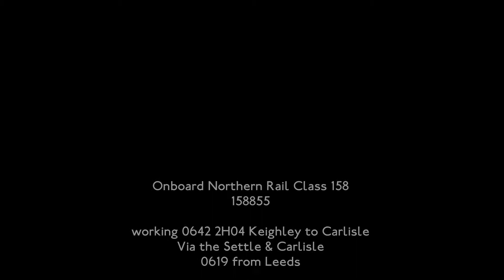Keighley to Carlisle Part 5, Onboard NT 2H04 158855 (17th August 2013)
This is a ride from Keighley to Carlisle via the famous Settle & Carlisle Railway, filmed on the 2H04 0619 Leeds to Carlisle onboard Northern Rail Class 158, 185855

Part 5 takes you from Garsdale to Kirkby Stephen, after leaving Garsdale which was once known as Hawes Junction (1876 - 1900) then Hawes Junction and Garsdale (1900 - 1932) you notice the platform in view which once had the Hawes branch on the other side which has a car in view of the old trackbed and at 0:19 seconds, the train passes a lifesize bronze statue of a Border Collie, the Statue of Ruswarp, who was the inseparable companion of Graham Nuttall, one of the founding members of the group set up to save the Settle-Carlisle Railway from closure in the 1980s.

at 0:36 the trackbed for the former Hawes Branch diverts off which once had a line to Northallerton on the East Coast Main Line, the line crosses over the 227 yard Dandry Mire or Moorcock Viaduct and then passes through some tunnels, first tunnel is the 98 yard Moorcock Tunnel, then 106 yard Shotlock Hill Tunnel and at 3:47 passes Ais Gill Summit which is 1169 feet above sea level and then pass through the 424 yard Birkett Tunnel and soon arrive at Kirkby Stephen railway station which once called Kirkby Stephen West railway station, closed in May 1970 but restored in 1986